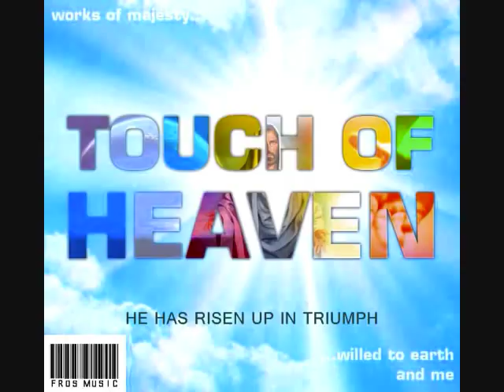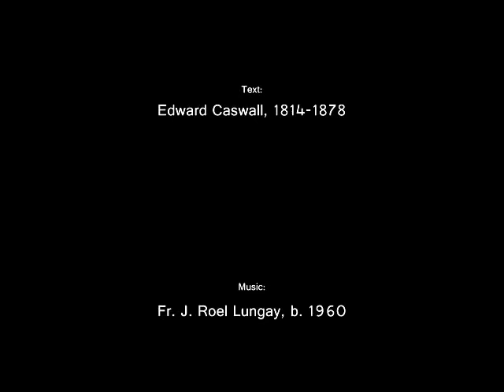Alleluia! Alleluia! Let The Holy Anthem Rise (Adaptation)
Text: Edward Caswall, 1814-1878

Cover Photo by Glenn Angcla

Lyrics

1
Alleluia! Alleluia!
Let the holy anthem rise,
And the choirs of heaven chant it
In the temple of the skies;
Let the mountain skip with gladness
And the joyful valleys ring
With Hosannas in the highest
To our Savior and our King.

2
Alleluia! Alleluia!
Like the sun from out the wave
He has risen up in triumph
From the darkness of the grave,
He's the splendor of the nations,
He's the lamp of endless day;
He's the very Lord of glory
Who is risen up today.

3
Alleluia! Alleluia!
Blessed Jesus, make us rise
From the life of this corruption
To the life that never dies.
May your glory
Be our portion
When the days of time are past,
And the dead shall be awakened
By the trumpet's mighty blast.